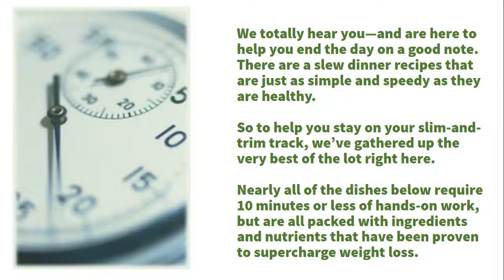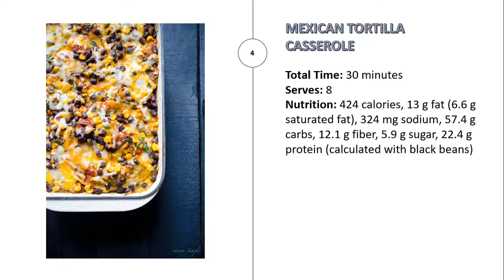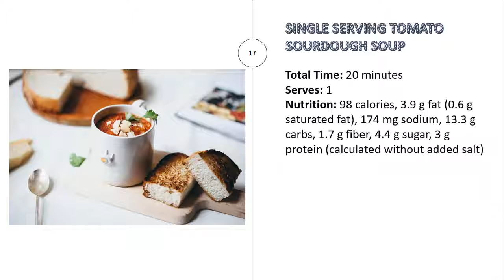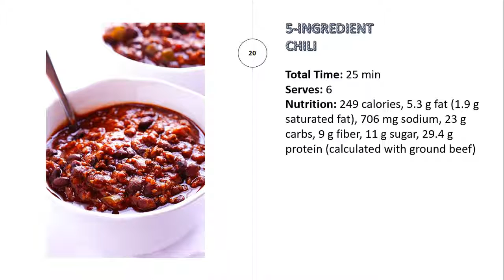Simple Diet - 20 Lazy Dinner Recipes for Weight Loss | Meal Plan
By Dana Leigh Smith

Every dieter knows that cooking and weight loss are practically synonymous. But when you have a jam-packed schedule or are just too tired to be bothered, it can feel like a major effort to deal with a guilt-free dinner.